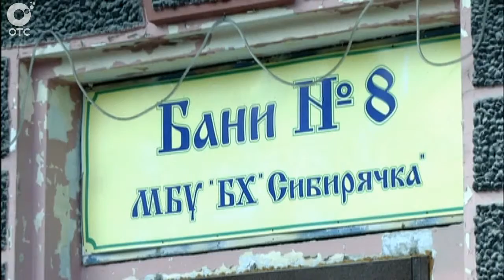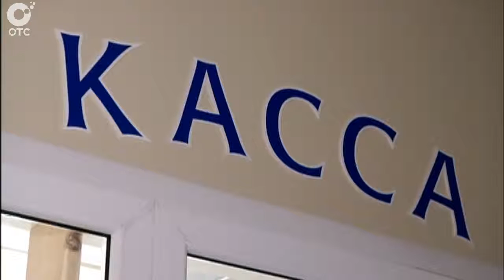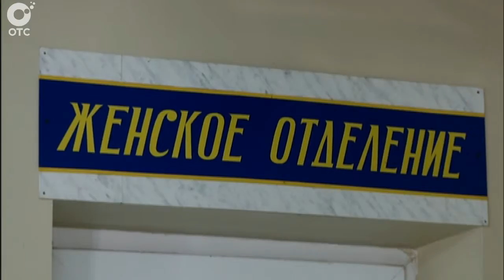Традиция, которой могут лишить. В центре Новосибирска на пикет вышли люди с вениками и тазами